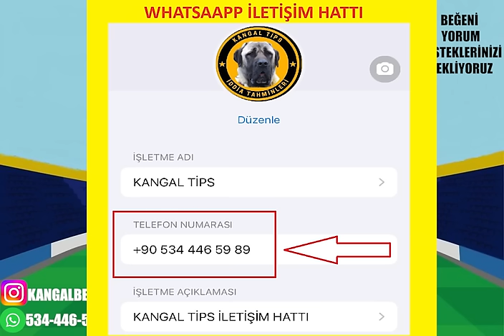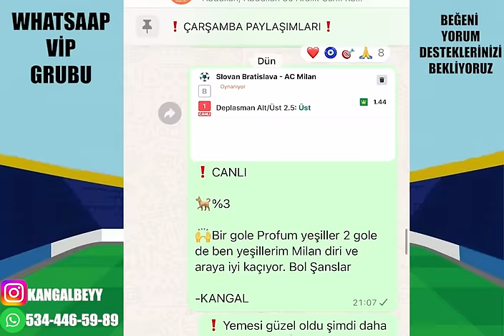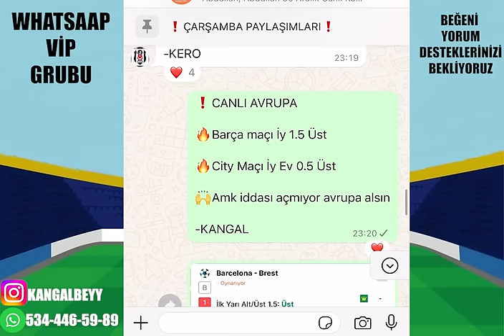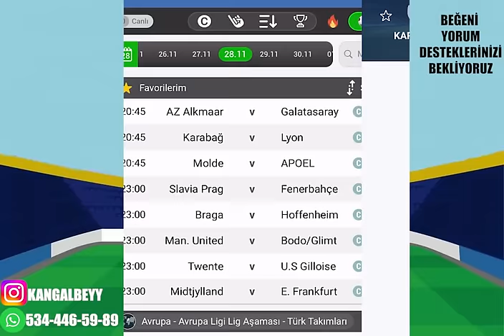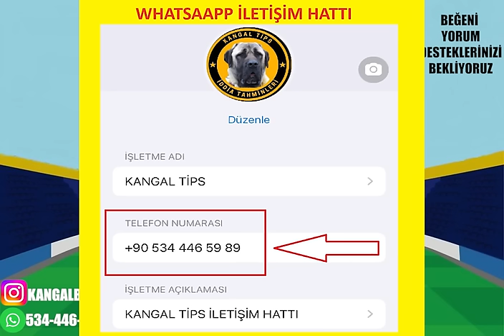UEFA AVRUPA ! İDEALLERDEN... 28 KASIM 2024 PERŞEMBE İDDAA TAHMİNLERİ